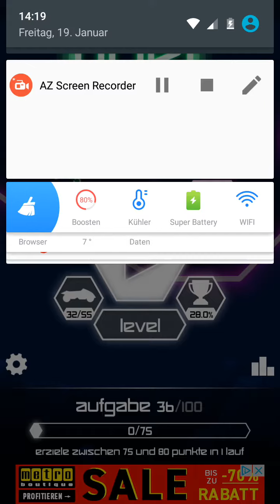Was passiert mit Logan Paul